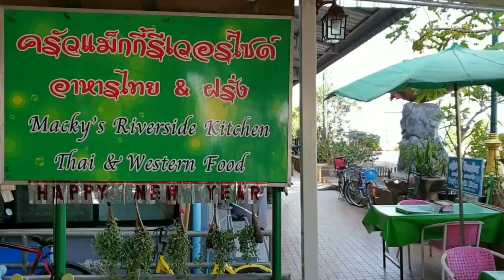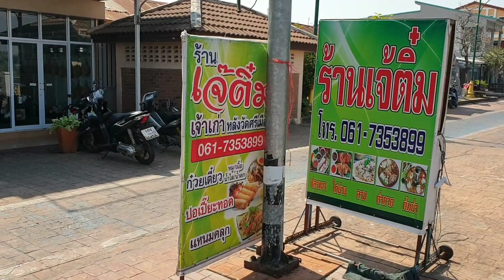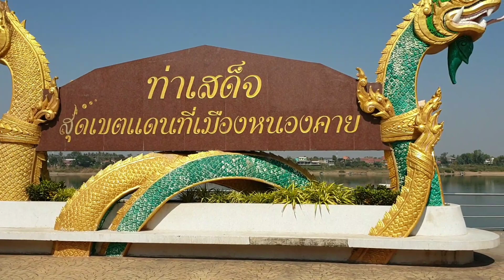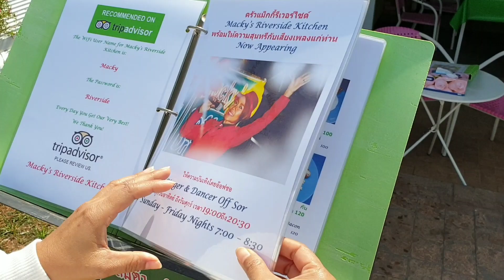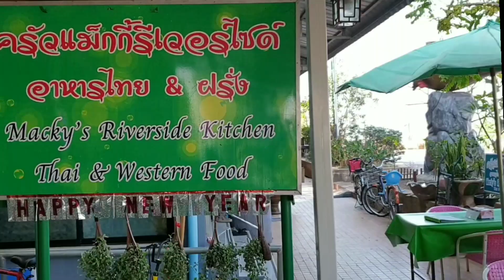Crikey Hmm Yummy Nong Khai Thailand